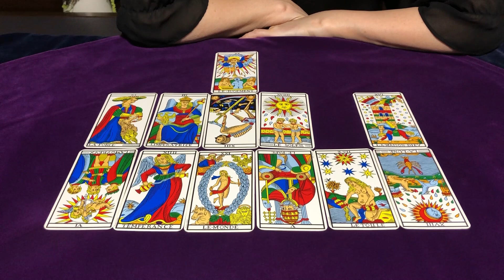しし座さんの３月の流れをタロットで占ってみた✨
こんにちは！

しし座さんの３月の流れをタロットで占いました

当てはまらないことはスルーしてくださいね♪

1963年1月生まれ
７回の妊娠、２回の流産、５人の子育て
（1人目を緊急帝王切開で出産後に臨死体験
その後の４人は普通分娩）
同居、介護、仕事、泥沼離婚、離婚調停
そして50歳すぎての再婚

1万人以上の対面セッションを経験。

イベント開催時には長蛇の列となり6時間待ちになったこともある
超人気フォーチューンカウンセラー

2007年　HASPYINC.JAPAN認定カウンセラー
2008年　フィリップカモワン直伝
2009年  ASIACT公認カウンセリングスキル終了
2010年  ヘミシンク・モンロー研究所プログラム
2011年　ＡＢＨ米国催眠療法協会

ただいま、多忙によりネット受付での個人鑑定は行っておりません。
再開する時は何かしらお知らせ致します！

その代わりというわけではありませんが、